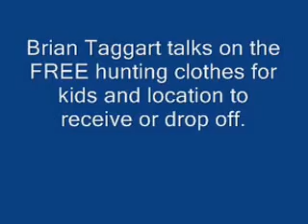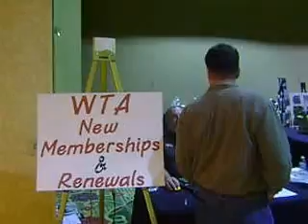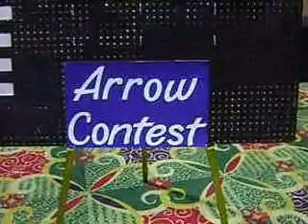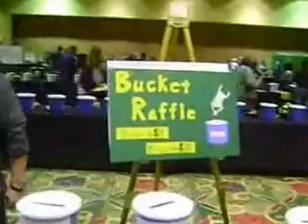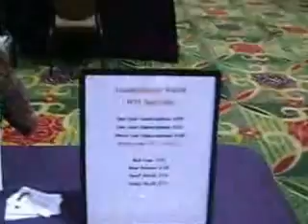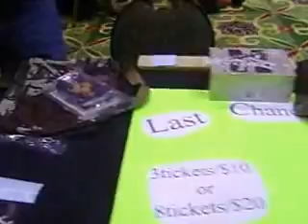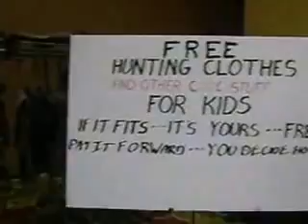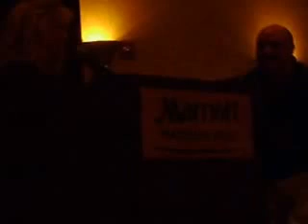Wisconsin Traditional Archers 2016 Banquet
A video from start to ending of our banquet for all Traditional Archers held in Middleton, Wisconsin.